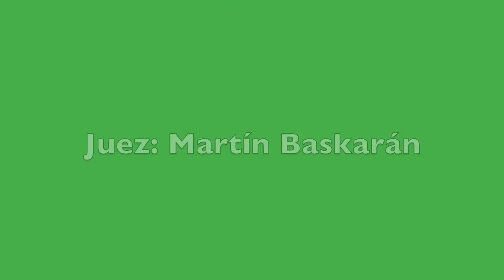FINAL EXPOSICION INTERNACIONAL CANINA 50 ANIVERSARIO BILBAO 2015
Best in show Exposición Internacional Canina Bilbao 50 Aniversario.
Con motivo del 50 Aniversario de la Sociedad Canina de Bizkaia , se celebro durante los días 28 y 29 de noviembre la 50ª Exposición Internacional Canina en la que se ponía en juego el CAC obligatorio concedido por la RSCE puntuable para el campeonato de España. Juez. Martin Baskaran
Foto y video Marcelino Pozo , Photo Imagen Mainake SL para Cynologies Dog Magazine.